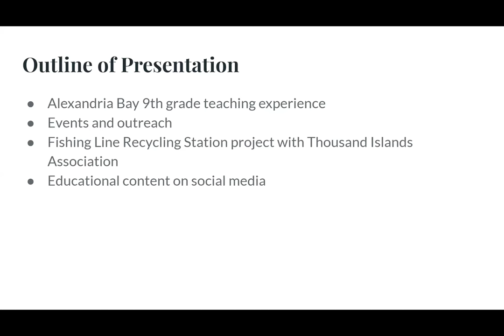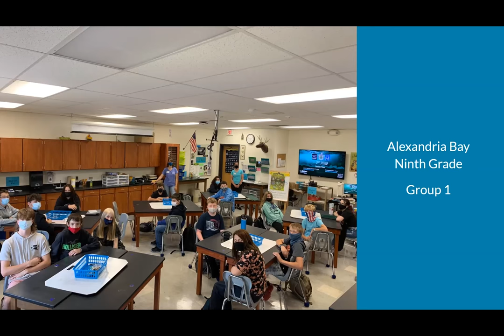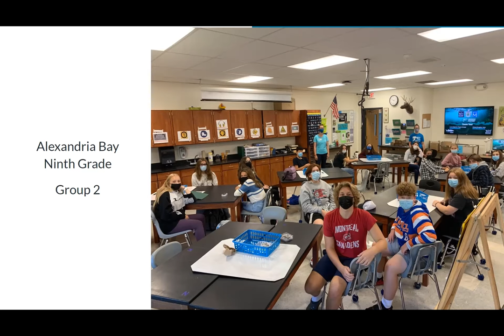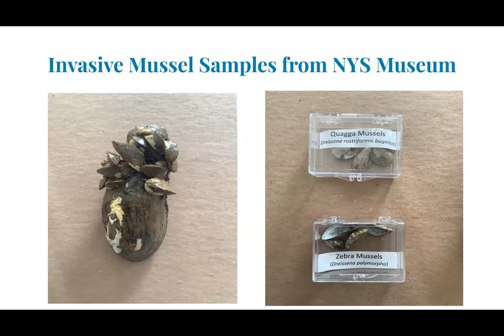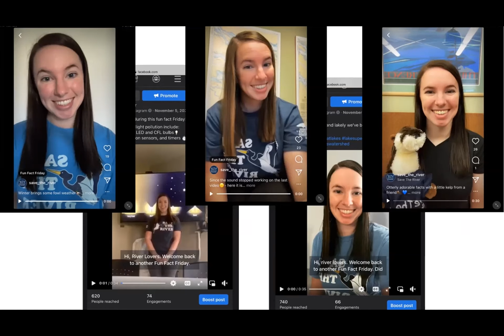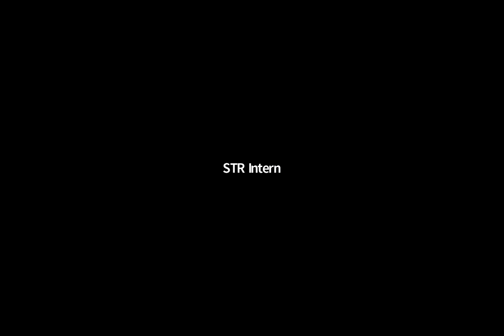Chelsea Broughton: Experience as Save The River's Educational Intern